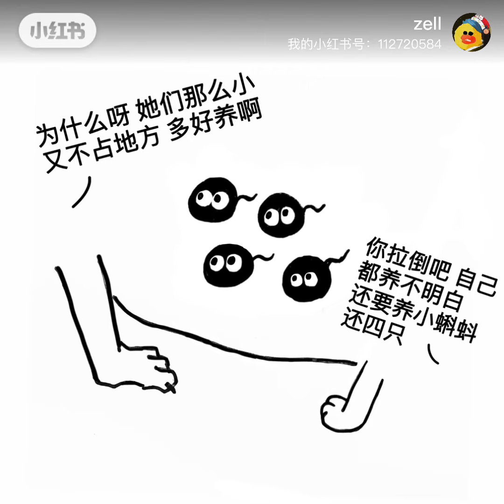【俊哲原创漫画】上古神兽和狼妖 - 散步喝水奇遇记 发现之前视频有一帧画弄错了 重发一下